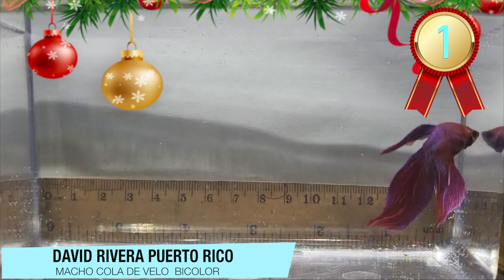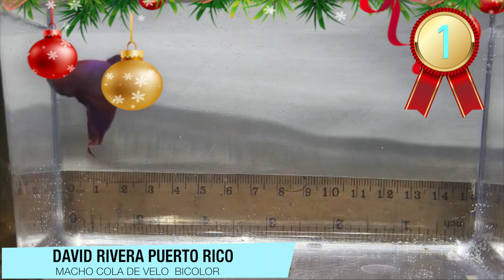BETTAS COLA DE VELOS VARIEDADES PREMIADAS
CONCURSO DE BETTAS  C.I.B.HINDONESIA 2023